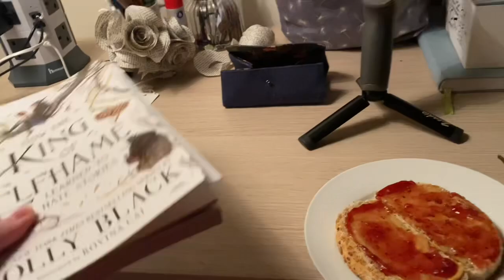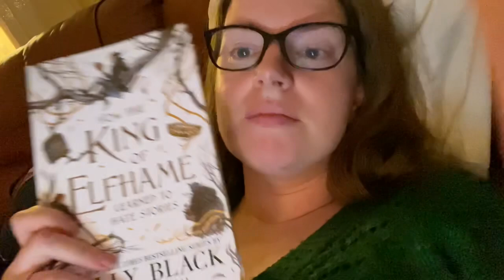Babbles Vlogmas : Day 3 : where I’m tired and don’t shut up about it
And follow The Creep Dive for super great content x